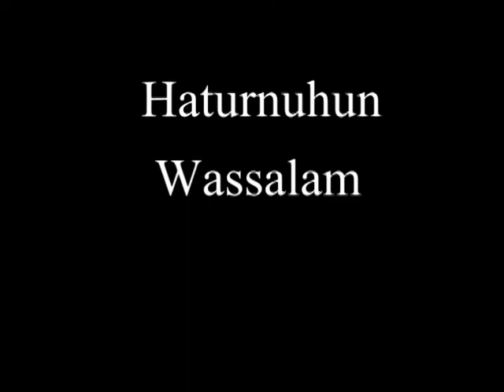Doel sumbang By ninig meida sono bae